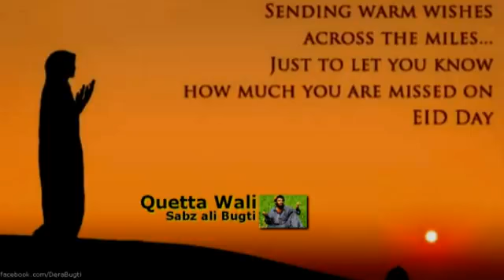Quetta Wali Sabz Ali Bugti